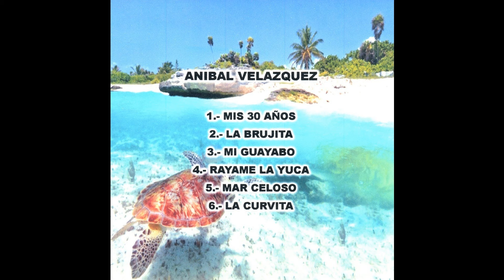Anibal Velazquez - La Curvita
Anibal Velazquez